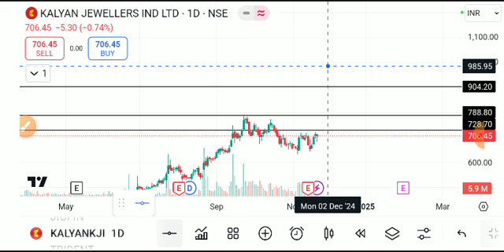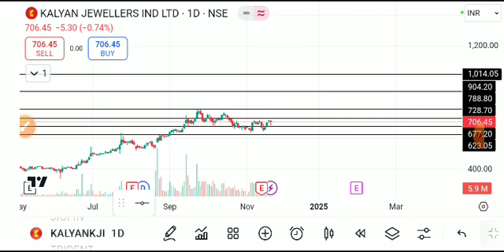KALYAN JEWELLER'S SHARE LATRST NEWS TODAY, KALYAN JEWELLERS SHARE ANALYSIS,KALYAN JEWELLERS SHARE